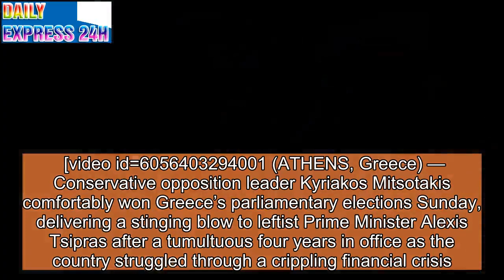Conservative Party Wins Greek Election, Ousts Left-Wing PM